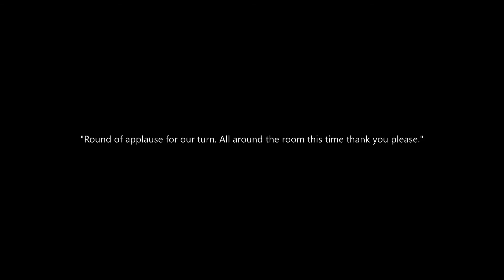Going Solo in Clubland || Sequins 2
Continuing my exploration of my dad's clubland career, on this episode of Sequins we'll talk about his early days as a solo performer and what that entailed. Round of applause for tonight's turn, Mr Martin Andrews!

About me:

Hi! I'm Andrew. I write comics and books and films and a bunch of other things. I was a music journalist for 9 years at a national magazine, played in bands, made movies and generally staved off boredom by doing a lot of cool stuff.

Please do like and subscribe for more of these videos, and check out my channel for my other shows: Planet Hex, Turn One Shock, Compendium, VHS Ate My Brain and more.